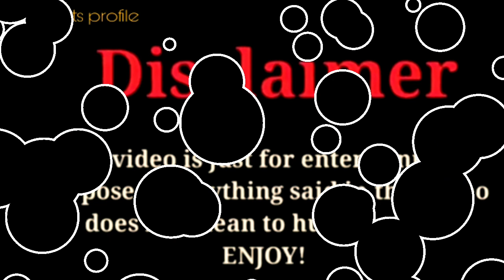Piper Rockelle vs Raena Triple Charm |Lifestyle Comparison 2023 |RW Facts & Profile